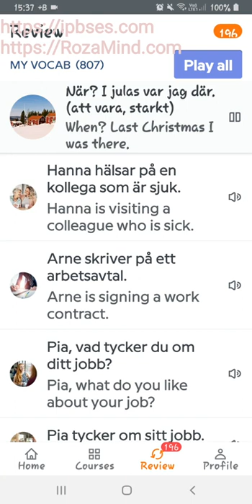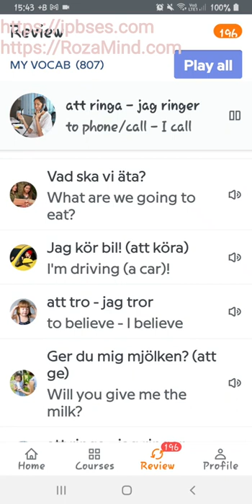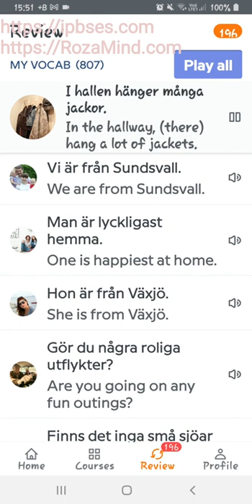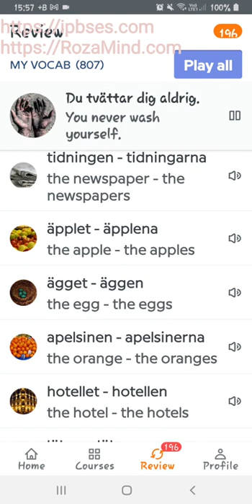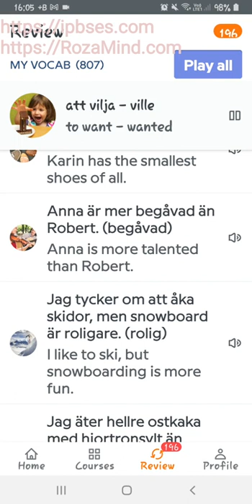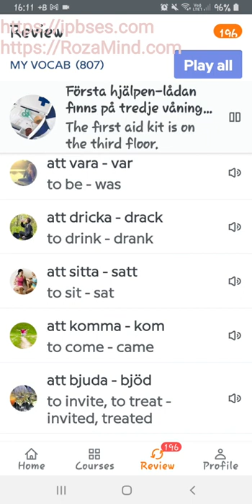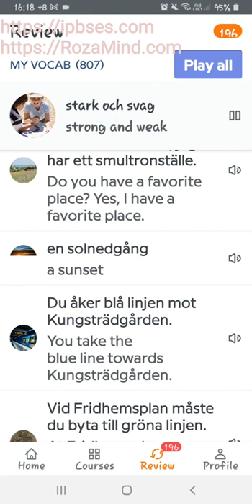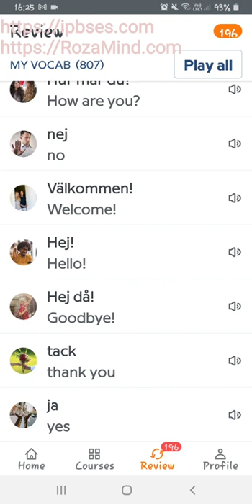آموزش زبان سوئدی: مرور جملات و کلمات/ بیست و چهارم خرداد 1400، پارت اول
آموزش زبان سوئدی به روشی بسیار ساده با استفاده از نرم افزارهای آموزشی کلمات و جملات آموزش زبان سوئدی از سطح پایه